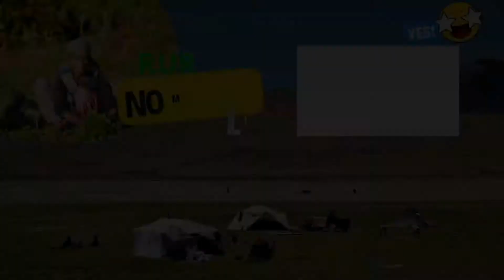cooking training:Cooking in the village:nomadic lifestyle iran:village life Iran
In this video, I am going to watch another cooking lesson in Iranian style.
Cooking in the village is very easy, I hope you enjoy

💜Hi guys 💚

In this channel , i will show you my life in Gheshlagh village in IRAN
and i will record a video of my daily event in this village for your friends
here you will find interesting video about different cultures , Iranian folk customs , village lifestyle
and local food 🌸

❤key words 🌹👇
daily village vlog
rural nomadic life
rural nomadic life
زندگی روستایی
زندگی در روستا
village vlog
village life
village vlog in hindi
rural life
rural life in Iran
Iranian rural life
Iranian life in the village
rural life,
village videos,
village,
daily routine village life afghanistan,
village afghanistan
rural life
Living in the village
Mountain village
Azerbaijan Iran
Iran
ASMR
life in Iran
Living in the villages of Iran
Iranian rural lifestyle
Traditional Iranian food
Routine work of rural people
Cooking in nature
Breakfast in nature
Village works
Agriculture in the village
Agricultural education
Organic planting
Organic food
Cooking with organic fruits and vegetables
Organic summer crops
organic food
fried egg
Iranian couple
Rural couple
Youth life in rural Iran
Lifestyle of a young rural couple in Iran
Occupation of rural people in Iran
Beautiful village
Mountain village
Wash the yard
Garden cleaning
Cooking on the fire
Vlog
routine
life style
life in Iran
Iranian foods
Barbari bread
Fire tea
Living in nature
Village

زندگی روستایی
زندگی در روستا
دهکده کوهستانی
آذربایجان ایران
ایران
زندگی در ایران
زندگی در روستا های ایران
سبک زندگی روستایی ایران
آشپزی در طبیعت
آشپزی در روستا
غذاهای سنتی ایران
آموزش طرز تهیه آب دوغ خیار
یک روز از زندگی من
روز مزگی های من
روتین صبحگاهی
Business of rural people
Income of villagers
organic food